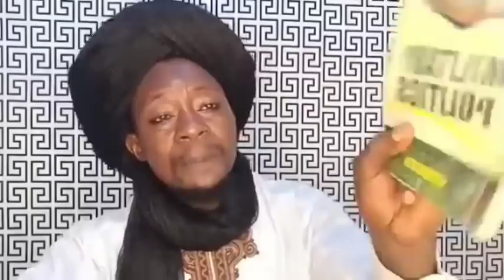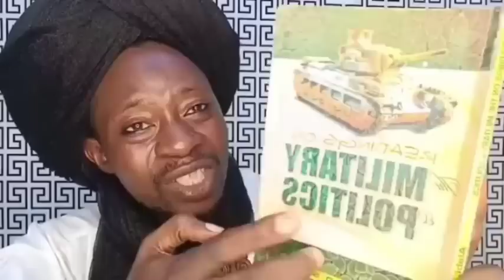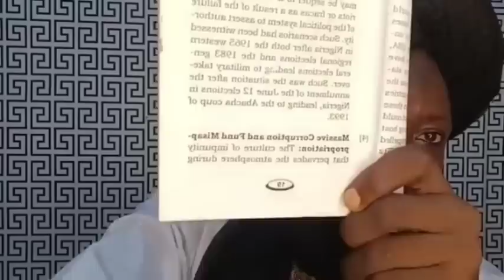Ha! Asiri Nla Tun Ti Tu!! As Alfa Akeem Expøsed Another Hidden SecretsOf Fulani,Talk About Tinubu...